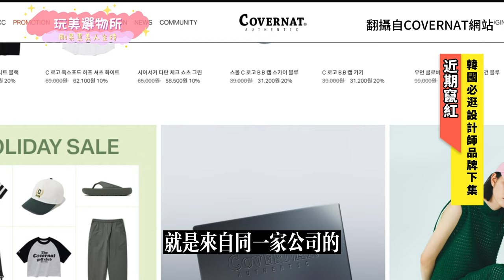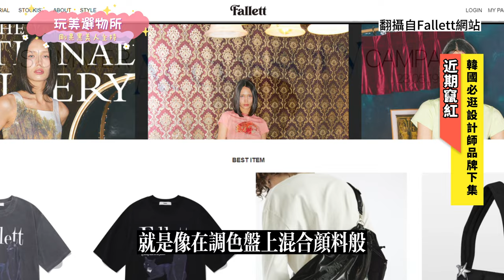玩美選物所／風格百變可甜可鹽 遊韓國必敗盤點發燒設計師品牌｜三立娛樂星聞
幫大家整理出時下最熱門的人事時地物！最近引起話題的品牌、必踩點的咖啡廳、時下流行必備小物、甚至是近期不能不認識的網美/YOUTUBER，通通列出來介紹給你！想跟上這波熱潮就絕對不能錯過～